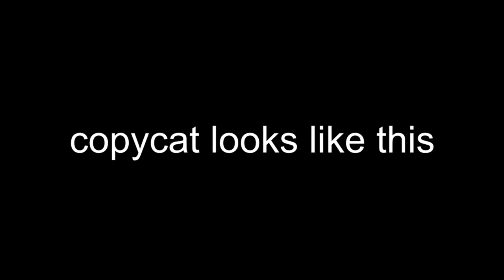draw me like your french neckbeards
i even included some fanservice

oh yeah and that /is/ trangle's voice